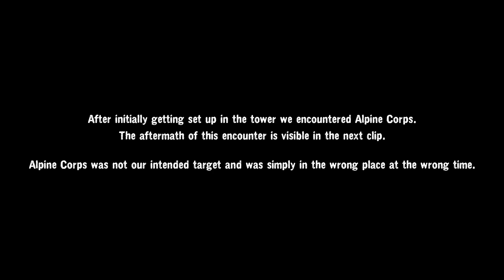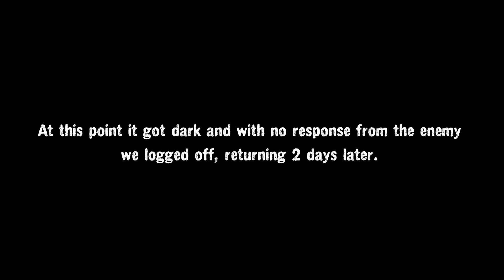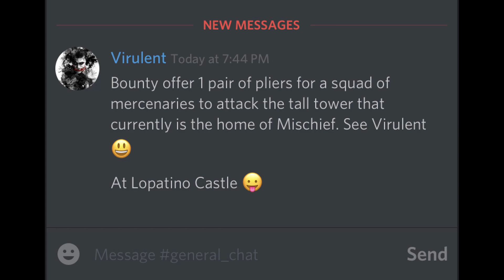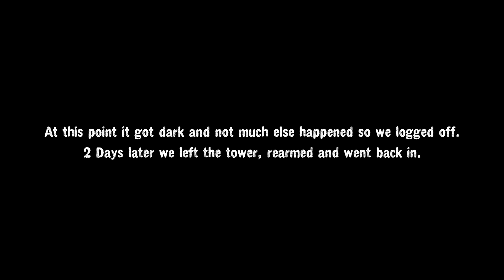EP.06 - Hunting the Hunters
The events recorded in this video took place on a server The Mischief will no longer be found on and will no longer endorse.

We have no interest in playing on servers that tolerate racists and repeat rule breakers within their communities.